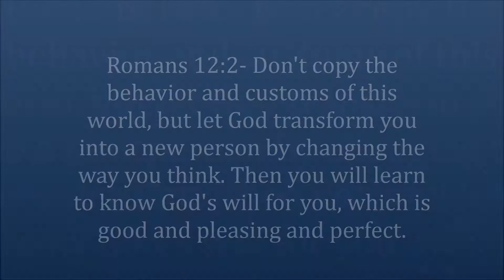If I knew then what I know now- Butta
2015 @itzlikebutta
Produced by @Tre_bor